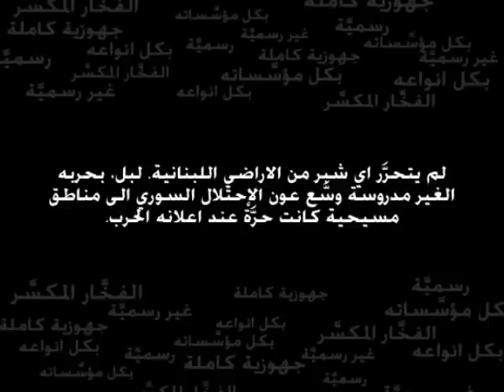The Michel Aoun Project [ AR 2/16 ] 1988-2009 الفخَّار المكسَّر. ميشال عون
General Michel Aoun and Liberation war. Syria in Lebanon.

محاولة الجنرال ميشال عون تدمير الإستبليشمانة بين 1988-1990. بدل العمل على انتخاب رئيس الجمهورية شن العماد عون الحرب الانتحارية الاولى المعروفة ب "حرب التحرير" ضد وجود سوريا في لبنان

Le général Michel Aoun lance la guerre de libération au lieu d'organiser des élections présidentielles. Occupation du Liban par la Syrie de Hafez El-Assad.